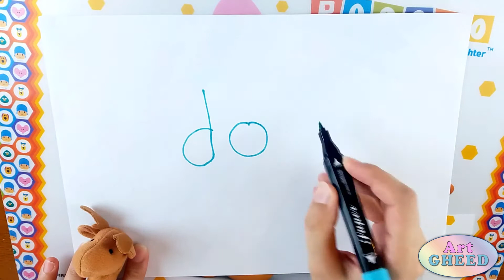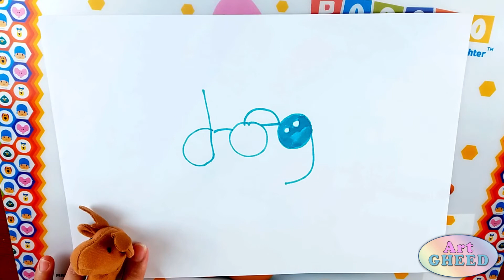تعليم الرسم | تحويل كلمة dog الى رسمة كلب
تعلم كيف ترسم كلب من خلال كلمة dog | سنكتب كلمة dog ونحولها الى رسمة كلب بخطوات سهلة | تعليم الرسم
طريقة رسم سهلة وممتعة لتحويل الكلمات الى رسومات